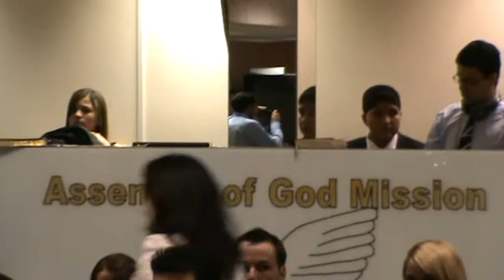GURPO ESTRELA DA MANHA!!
JHONNY  E KHELRIENY